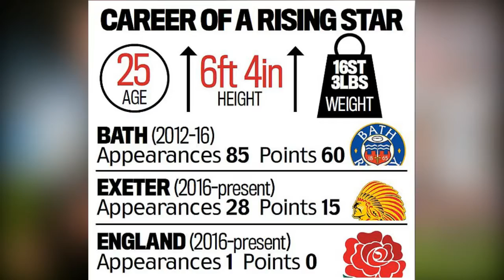Ollie Devoto had no idea he was going to be called up and now he is ready to make up for lost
Ollie Devoto had no idea. Not a clue. In fact, the day before England's latest squad was named by Eddie Jones, no one at Exeter had an inkling that their cake-baking centre was going to be recalled.

Having struggled not long ago to hold down a place in Exeter's midfield, he has an unexpected opportunity to press for a place in England's World Cup squad.

Asked to explain why he picked 25-year-old Devoto, Jones said: 'He is a guy we used a lot early, a good strong centre, with a little bit of footwork. He has had a terrible time with injuries.

'When we went to Argentina (in June 2017), Exeter won the Premiership that year. They had a massive party. He came into camp and he was ill. He obviously drank something that wasn't too good, or ate something that wasn't too good. Maybe it was one of those Cornish pasties!

'Then he hurt a nerve doing a bench press in the gym. Since then he has had a very disrupted time and it is nice to see him back playing consistently. He is a good player who can play 12, 13 and could play 10 for you at a pinch off the bench. He is a good lad who works hard.'

Devoto's call-up comes days after he delivered a stunning off-load during Exeter's Champions Cup victory over Castres. The deft back-hand pass out of a tackle drew swift comparisons with a certain All Blacks centre known for his off-loading, and he was dubbed 'Sonny Bill Devoto'. 'I'll take that,' he said. 'I'm not sure about that, but I'll take it!'

His team-mates call him various things — none of them quite as complimentary. Soon after joining from Bath, Devoto was nicknamed 'Neil' after the character from The Inbetweeners. 'He's the dumb one who's a bit goofy,' said Devoto. 'Harsh but fair, maybe!'

In truth, Devoto is not dumb at all and he has an awareness of where he stands. A couple of months ago, he was frustrated by limited game time. Now he faces Munster in a high-stakes encounter at Thomond Park on Saturday before joining up with England for their own Irish showdown in Dublin on February 2 in the Six Nations.

All of a sudden, there is a chance that he could add to his one cap for a five-minute cameo against Wales at Twickenham in 2016.

'I remember it,' he said. 'I got a couple of touches. Of course you remember your first cap and it was my only cap so I'm going to remember it.

'It was a little taste and when you have a taste, then you don't get it again for a couple of years, it burns a little bit.'

In Jones' first game in charge, against Scotland at Murrayfield, Devoto was an unused replacement. Then England fielded an extra forward on the bench for the next match and he was left out and a blow to the head while playing for Bath ruled out any hope of involvement in that 2016 Grand Slam campaign.

'You believe in yourself and believe that you're ready to go, but ultimately it is the coach's decision if you get on or not,' said Devoto. 'I was in the squad then I was out again, but it didn't affect me too much. The desire is still 100 per cent there to play for England again.'

While he has been waiting for another opportunity, Devoto has been making his presence felt in another pressurised environment — Exeter's Cookie Club.

'I'm a member now, but it took me a long time to get in,' he said. 'You've got to write in and there's a vetting process.

'Basically, we have a slice of cake and a chat every week. I'm not actually sure why it's called the Cookie Club, but when I joined it was already quite a prestigious club here, so I'm not asking too many questions!

'There are quite a few of the big forwards in the club. They all like a bit of cake. Me and Gareth Steenson represent the backs.

'We take it in turns to bring the cake. You get more points if you cook it yourself. I always bring a home-made cake and mine is normally a banana loaf, because they're quite easy to do. Everything just goes